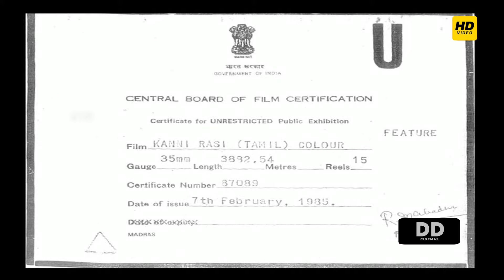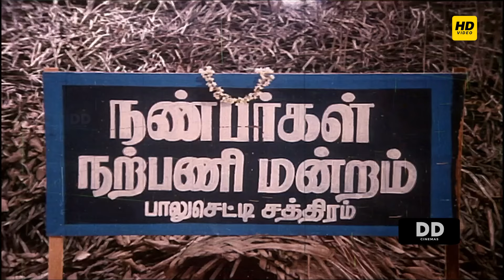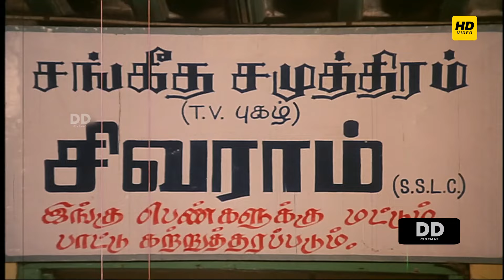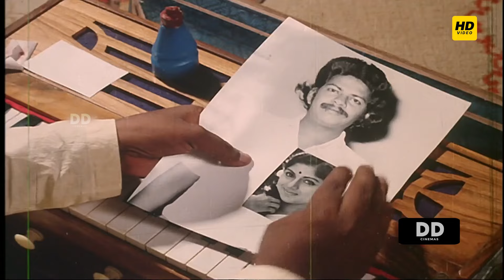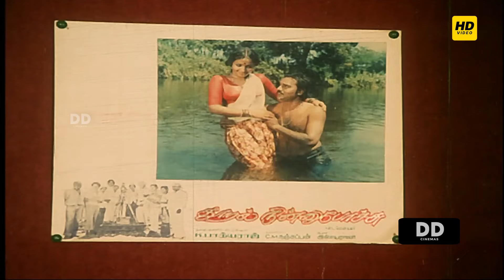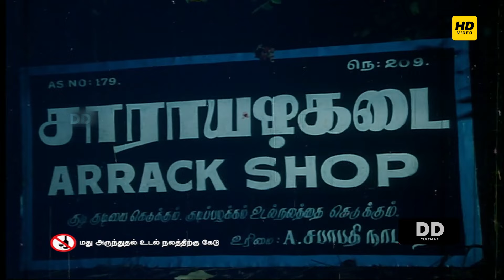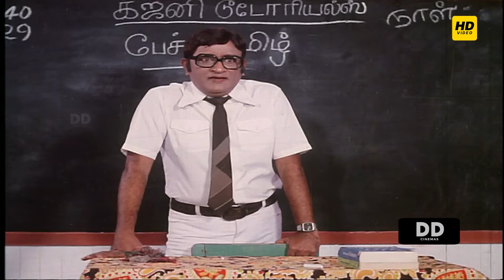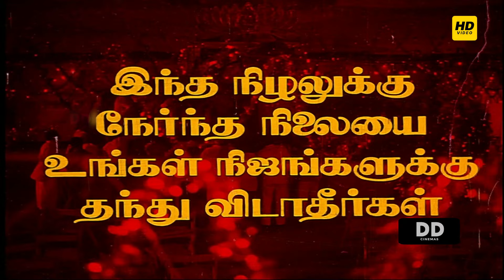Kanni Raasi - Tamil Movie | Prabhu | Revathi | Goundamani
Kanni Rasi (transl. Virgo Sign) is a 1985 Indian Tamil language film directed by Pandiarajan in his debut. The film stars Prabhu and Revathi. It was released on 15 February 1985.[1][2] The film was remade in Telugu as Menamama (1988).

 Cast
Prabhu as Lakshmipathi
Revathi as Dhanalakshmi
Sumithra as Kasthuri
Goundamani as Gopi Krishna
Janagaraj as Sivaraman
Vennira Aadai Moorthy as a professor
Kallapetti Singaram as Lakshmipathi's father
S. N. Lakshmi as Lakshmipathi's mother
Master Haja Sheriff as Haja
Senthil as Lakshmipathi's friend
Mayilsamy as Delivery boy
Pandiarajan as Person praying (cameo)